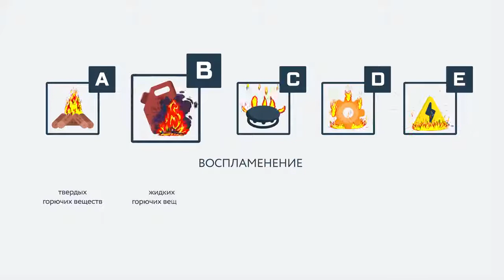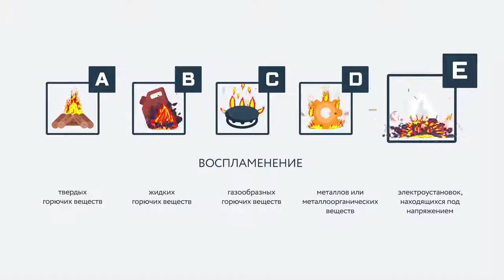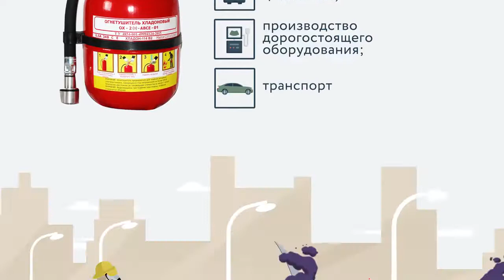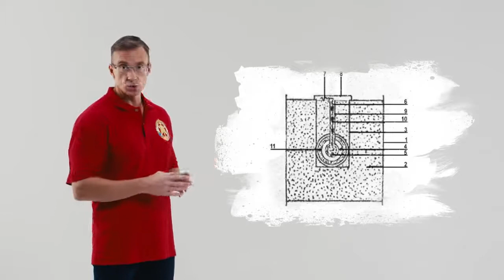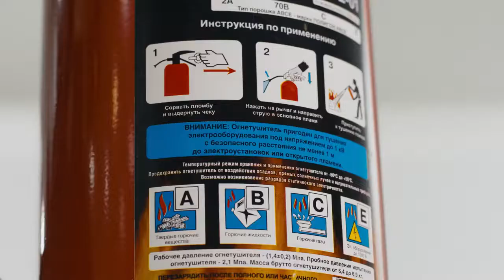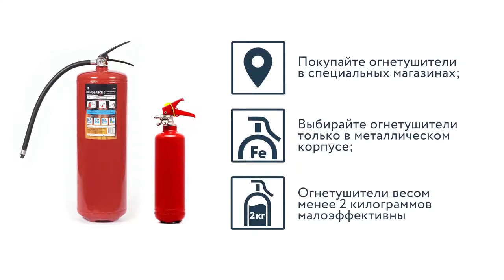Типы и виды огнетушителей, их назначение и применение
Наши друзья и коллеги из Всероссийского добровольного пожарного общества сняли прекрасное обучающее видео, в котором подробно разбирают какие существуют виды огнетушителей, их назначение и применение